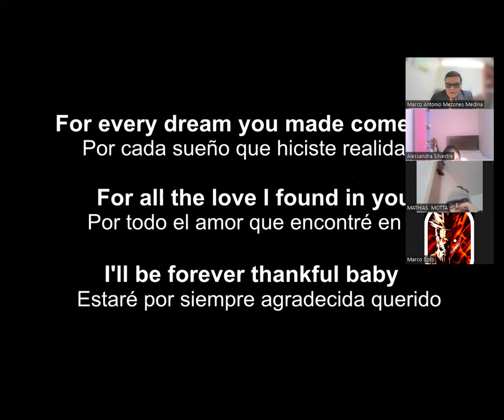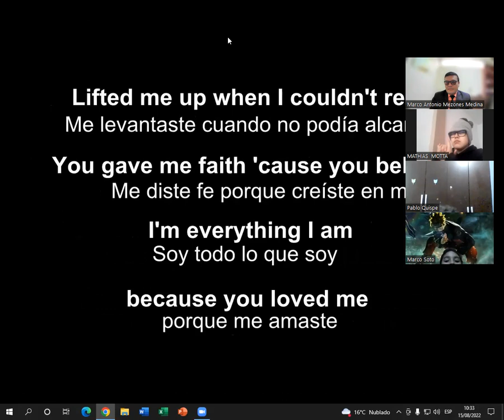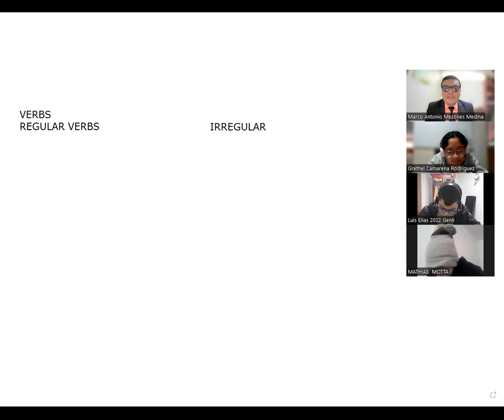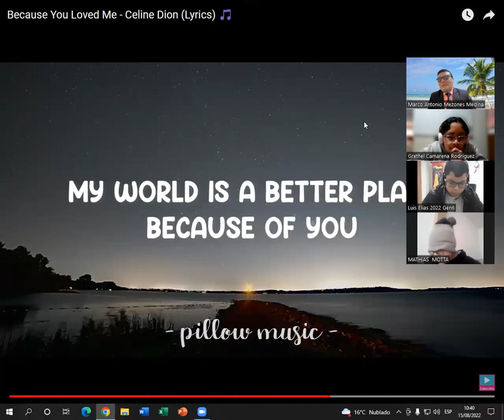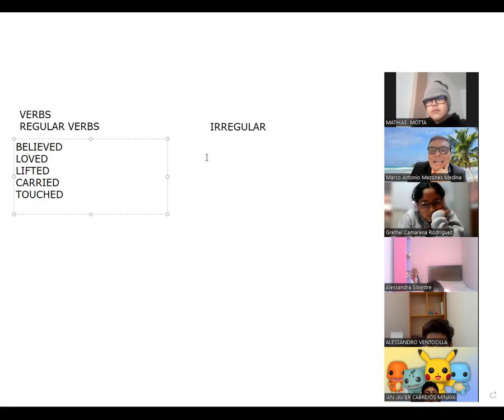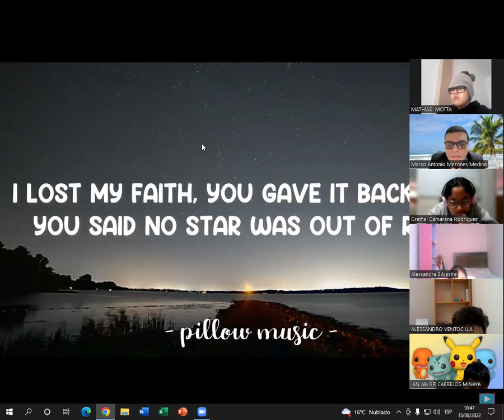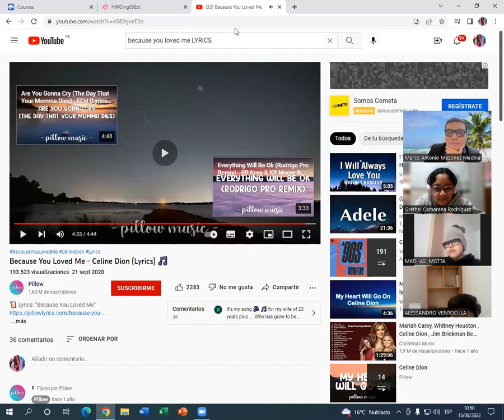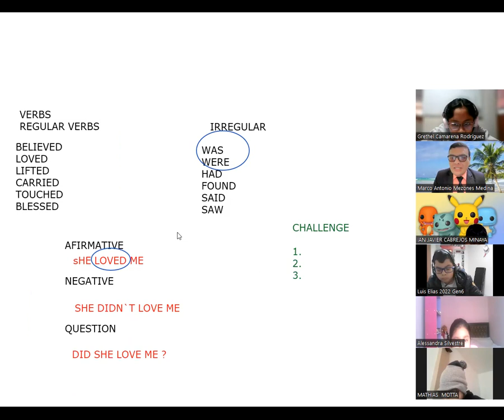5b2zoom1 15 08